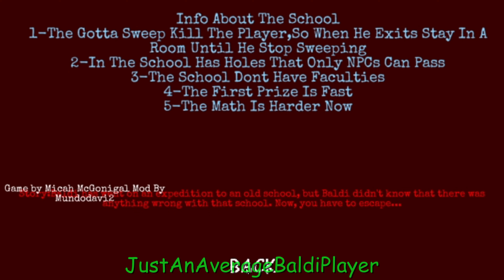3D Bizzare School (Baldi Mod)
Warning: This Mod Has Blood Gore And It's Scary

Mod Difficulty: Hard